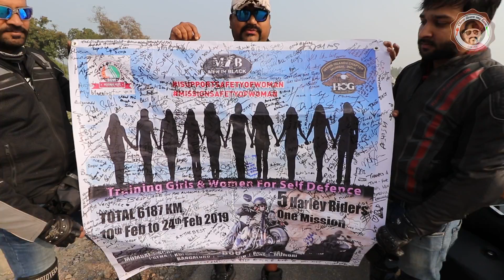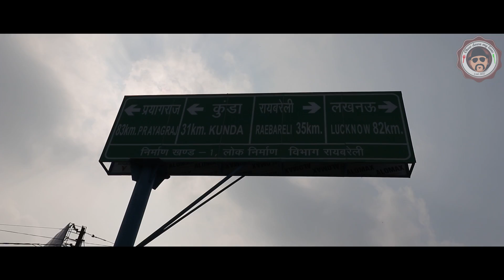Men on Harley Meet Men on Mahindra !!!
1.Cuppa Breakfast

2.Cuppa Meal

3.Veg Spice Mix

4.Non Veg Spice Mix

Click the following link to see all products of Suhana Masala and Order products online

There is no bigger pleasure in Life than to meet new people and eat some lovely food. I love FOOD and love to Travel for Delicious FOOD. Here on Chow Down my Lane, I'll take you on a journey of the ultimate culinary experience.
I was so impressed when i read somewhere "Food is the Silent Language of Happiness"

I'll try bring this happiness to you.

Also what you want to see and where all you want me to visit.

Look forward to you company in this journey, down this lane of Happiness.

Sarthak
Chow Down My Lane

Camera I use

Canon 80D

Gorilla Tripod Small

Joby Gorilla Tripod

Canon 1200D

Canon 1300D

Seagate 1TB HD

Seagate 2TB HD